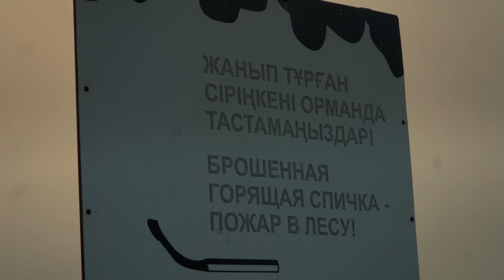Лес горит / Область Абай, Казахстан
8 июня в Абайской области начался пожар, который распространился на 60,000 га. Пожар удалось локализовать только 14 июня. Погибли 14 сотрудников Новошульбинского филиала РГП «Семей орманы», а также местный тракторист.

Наш репортаж с места событий начинается 12 июня, на четвертый день после начала пожара, в день общенационального траура.

Мы говорим с людьми, которые покинули свои дома, волонтерами, спасателями. Многие жалуются на отсутствие базовых условий для работы спасателей. И пока жители сравнивают плохие условия работы пожарных с жизнью местных чиновников, власти уже начали искать виновных.

Мы выражаем свои соболезнования семьям и близким погибших при тушении пожара в Абайской области.

Над репортажем работали:
Кана Бейсекеев, Максат Абитаев, Кайрат Нурмугамбетов, Ахмет Чукеев (414), Букен Али, Диас Куанышбай, Ильяс Куанышбай, Константин Сыромятников, Диас Бектаев, Dimasso, Алтынай Габдуали.